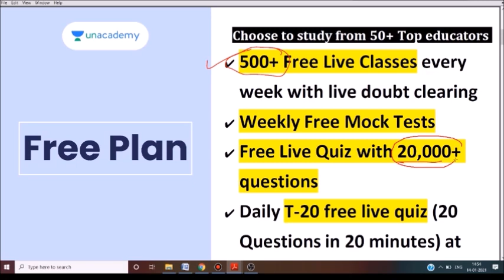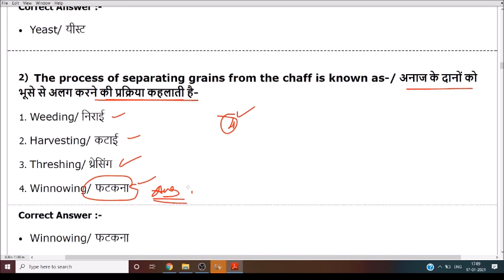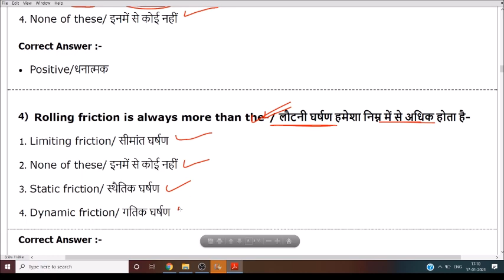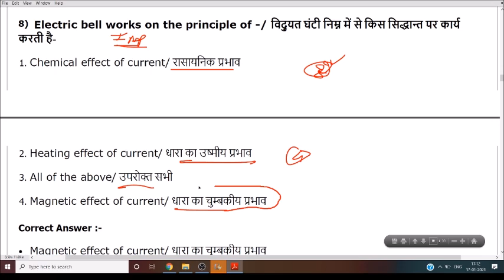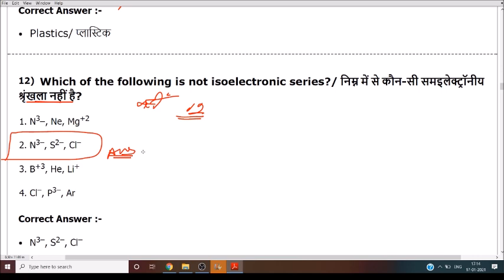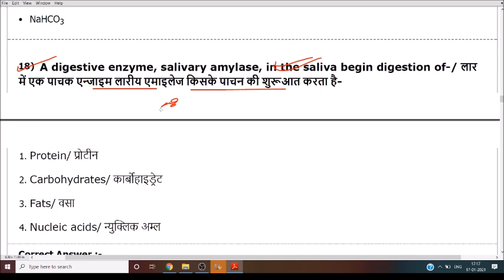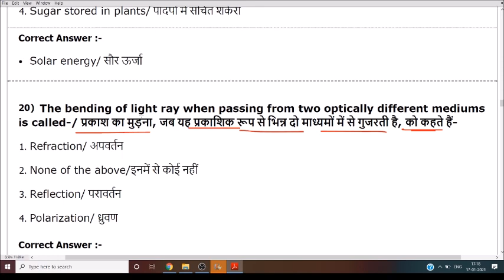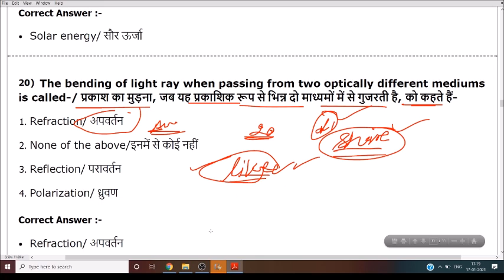Top Science questions for mp police 2021 | मप्र पुलिस विज्ञान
# Top Science questions for mp police 2021 | mp police science | मप्र पुलिस विज्ञान | mp police

Top Science questions for mp police 2021 | mp police science | मप्र पुलिस विज्ञान

इस वीडियो में मप्र पुलिस परीक्षा 2021 में विज्ञान में पूछे जाने वाले प्रश्नो पर चर्चा की गई है।

vyapam science question in hindi
vyapam science
vyapam science preparation
science for vyapam exam
science mp police 2021
mp police science question in hindi
mp gk
mp police question
mp gk police constable
gk mp police 2020
mp police ki taiyari kaise kare
mp police
police exam questions
mp police me puche jane wale question
mp gk in hindi
gk
mp police gk questions and answers
mp police question 2021
एमपी जीके
mp police ke question
science
mp police paper
run study
mp police gk science